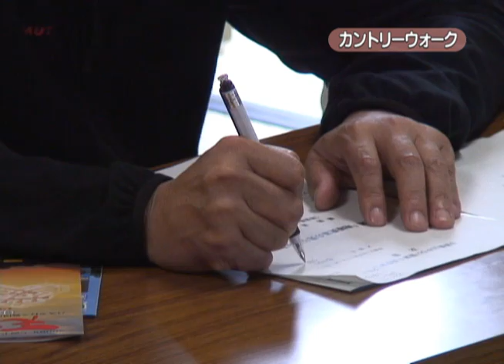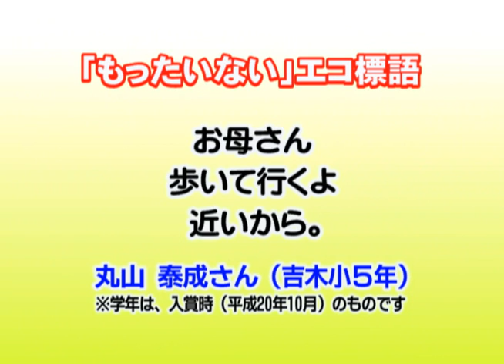妙高ニュース（平成21年7月2日～7月8日放送分）その2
市内の出来事（「カントリーウォーク」「キャンドルナイト2009」）